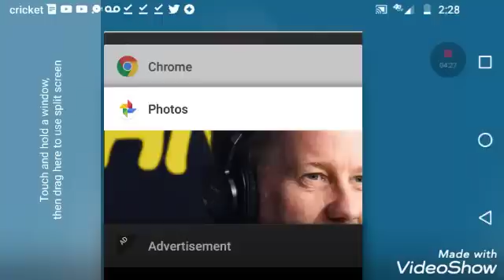Opie Complaining About Not Getting Guests On His Podcast!!!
The former Opie and Anthony show co host who was fired by Sirius XM radio isn't happy about being blown off by comedians